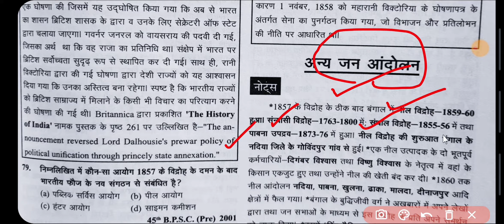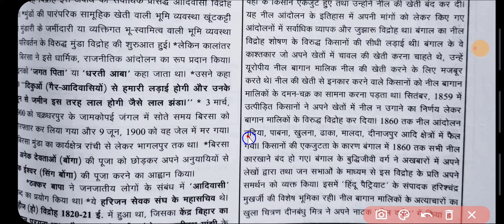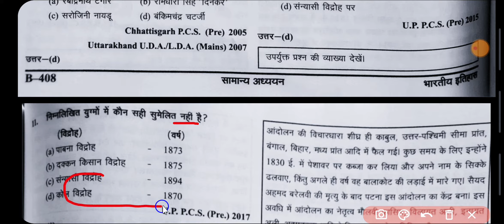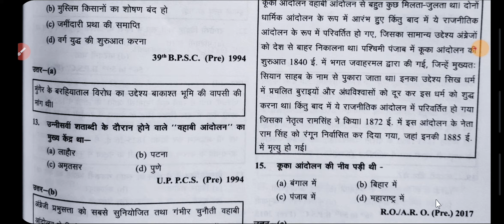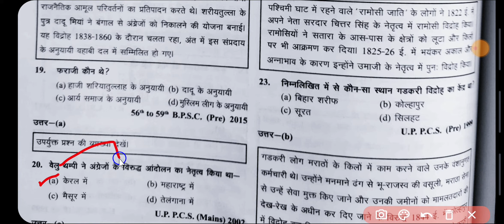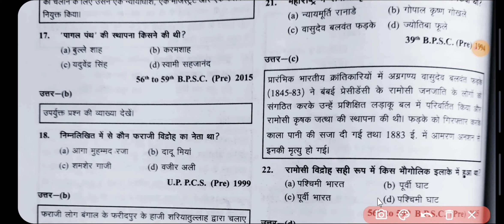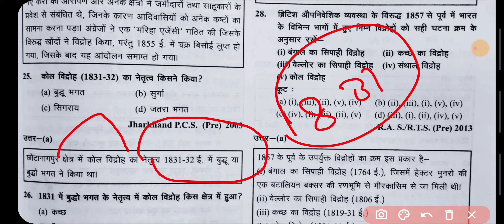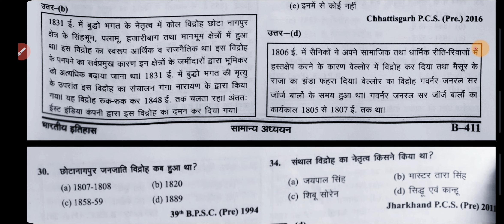आधुनिक भारत का इतिहास (भाग-9)